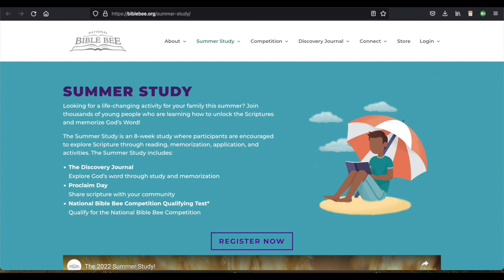Connect Video 3.15.22 "Humble Eschatology"